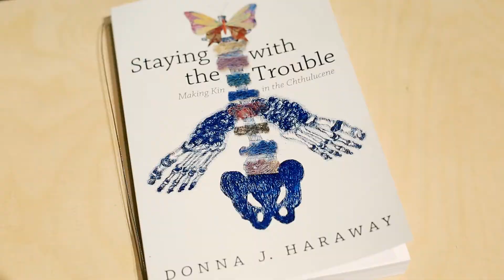REINVENTAR LO POSIBLE – ACCIONAR LO IMAGINABLE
Marco Ranieri, Milena Bonilla, Lorenzo Sandoval, Moisés Mañas, Úrsula Biemann, Pedro Neves Marques y Pedro Barateiro

Convocatoria 365 VLC

Lugar: Centre del Carme

Comisario: Juan Luis Toboso

Organiza: Consorci de Museus de la Comunitat Valenciana